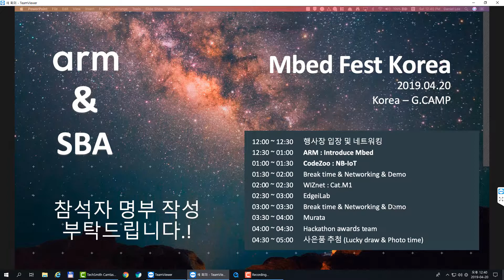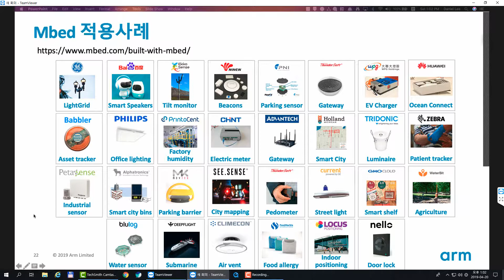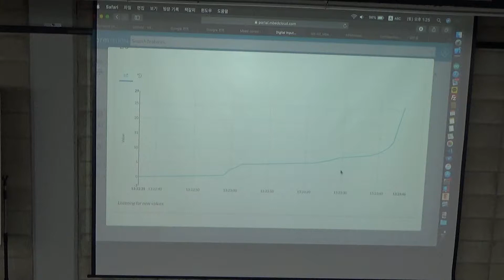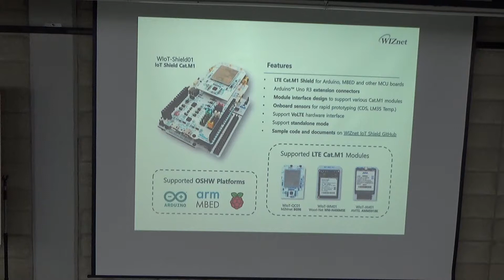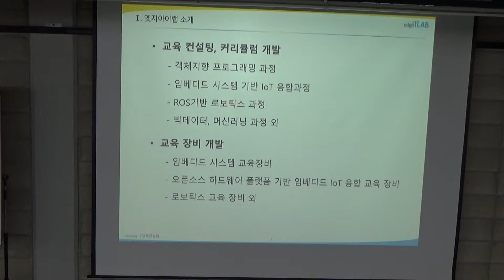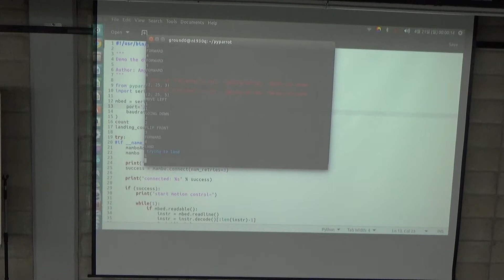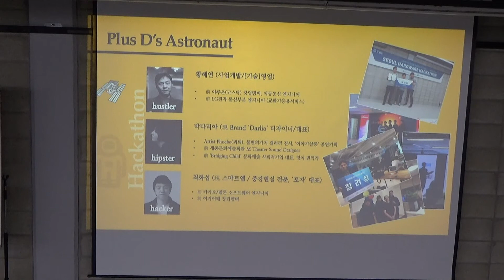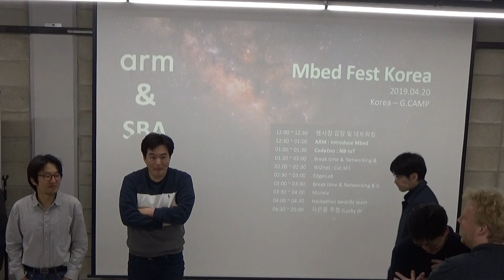2019년 arm MBED Fest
2019년 4월 20일 개최된 arm MBED Fest  동영상입니다.